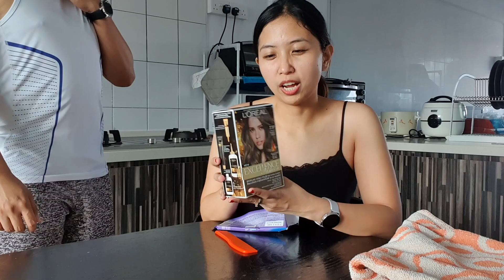He Colored My Hair | Success or Failed? | L'Oreal 7 17 Matt Ash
What's up, people? Here's another vlog and I hope maenjoy niyo.

Stay safe friends and see ya!